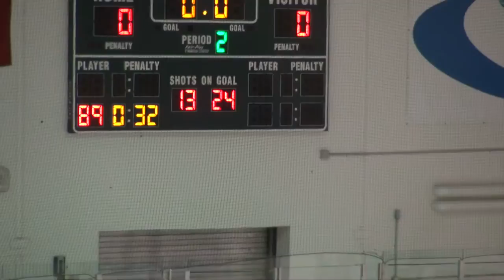Marcus Varsity Game 5 2011-10-27 - 3 of 5